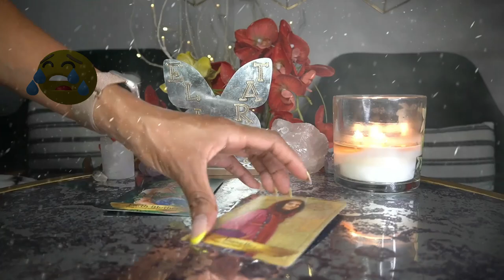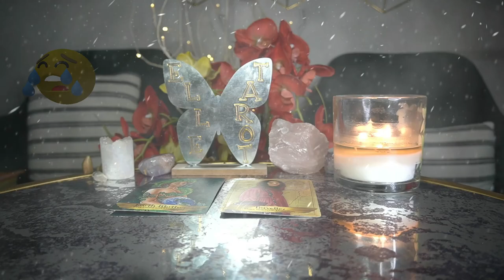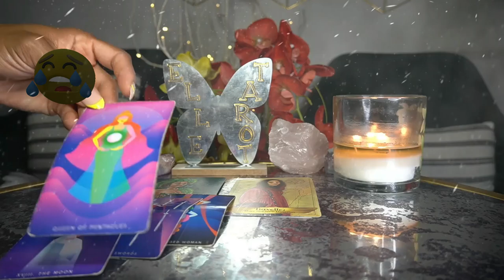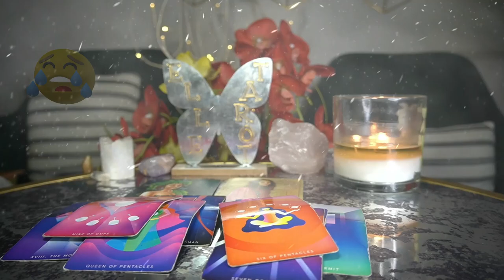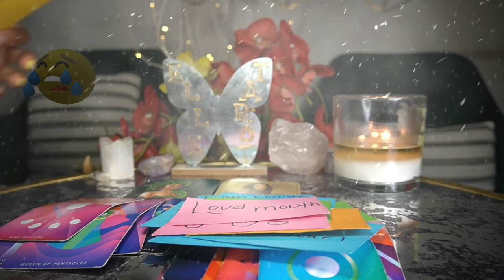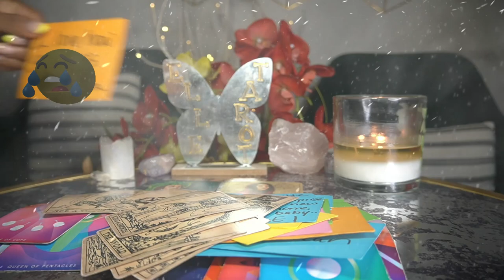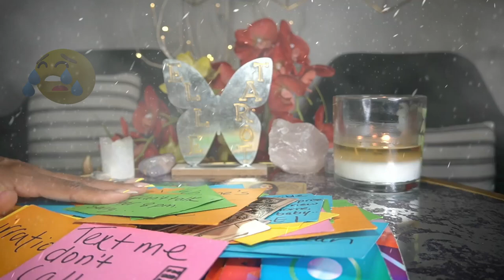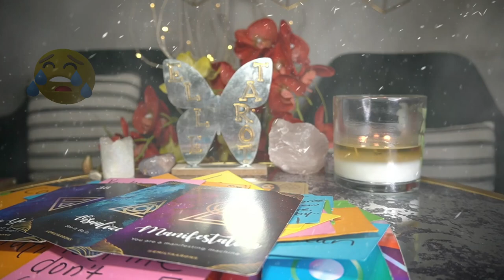AQUARIUS MAY '22 SPIRIT IS REALLY TAKING YOUR PERSON THROUGH IT WOW